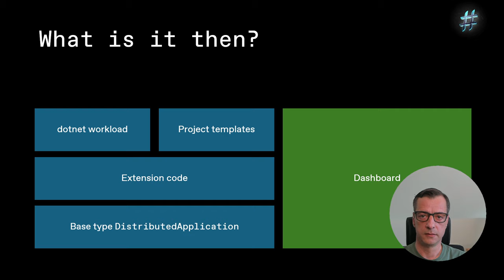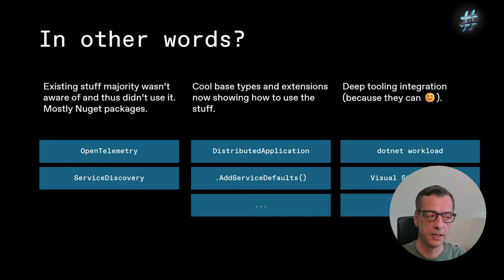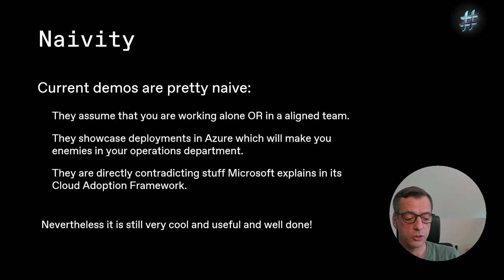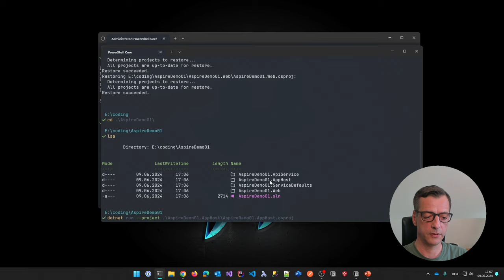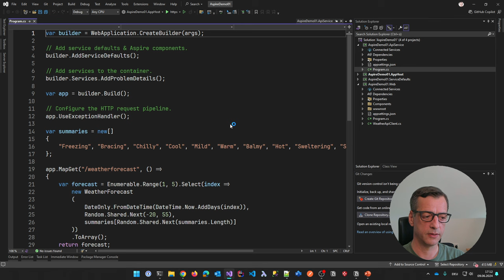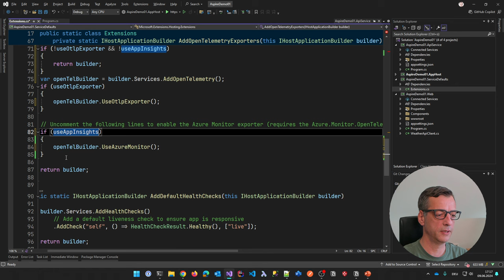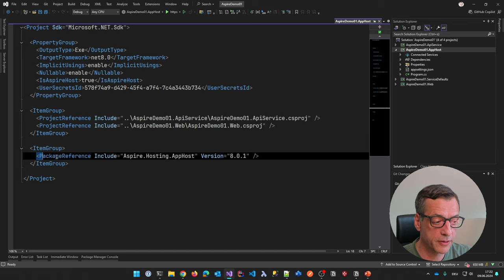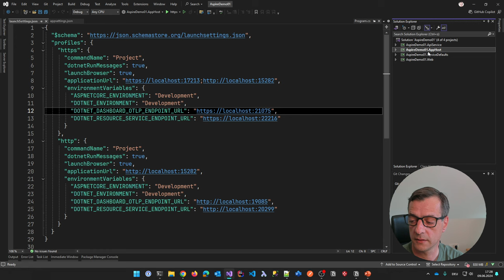Critical thoughts on .NET Aspire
Aspire is something which aims to bring together 2 of the most demanding areas in cloud-ready software design: Software Architecture and Cloud Infrastructure. It should help developers to get a better design-time-experience while also provide more secure, robust and reliable solutions. Part of this is achieved IMHO while other parts are leaving devs with big question marks or - even worse - misleading ideas and concepts. As always I'm here to talk about this as a guy who works in enterprise environments. Keep this in mind!

**Correction: The ServiceDiscovery package came only with Aspire. So this wasn't available before. Thanks for @MitchDenny for commenting on this!**

00:00:00 Intro
00:02:00 Summarization
00:16:17 Hands on
00:41:11 Sum Up